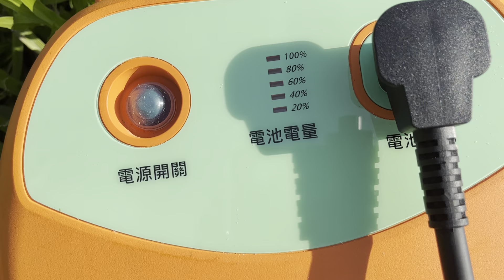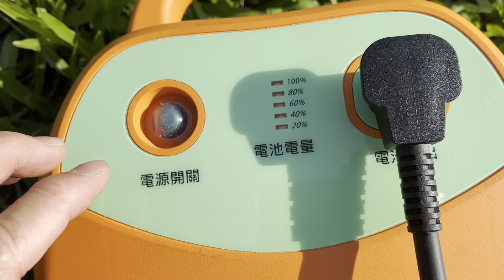「割草機」購買前￼一定要試試看，向朋友借來一顆很厲害的電池！果然割起來很爽快～2023年8月28日